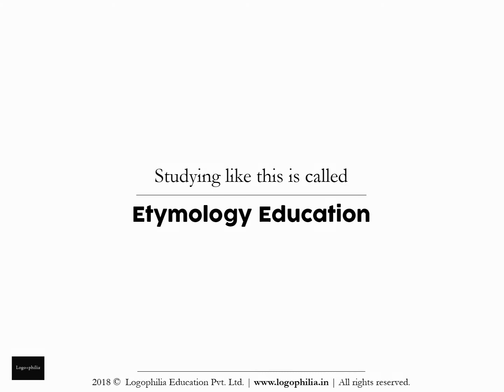How to Spell Video: audocity or audacity?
Want to learn how to spell the word "audocity" (or is it "audacity")?

CONCEPT

A. Words
Q. And the study of words is called…?
A. Vocabulary

It is alarming to see that without teaching vocabulary, schools:
1. judge students on aptitude
2. advise students on how-to-study
3. make student comparisons

1. Remember it
2. Recall it
3. Apply it

FURTHER READING

VIDEO CREDITS

This animation video has been produced by Logophilia Education Pvt. Ltd., with:

Production: Logophilia Education Pvt. Ltd.
Editing: Shreeta Agrahari
Script: Dhruv Raj Sharma